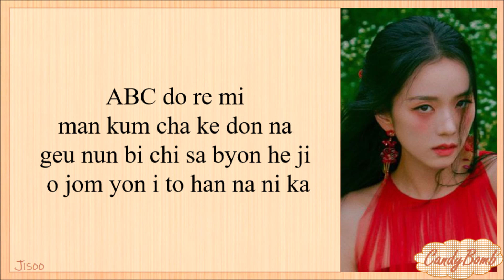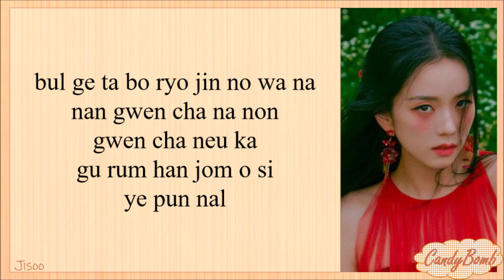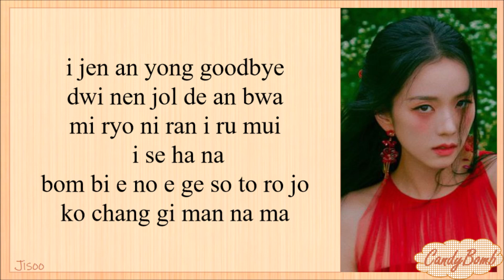JISOO 'FLOWER' EASY LYRICS